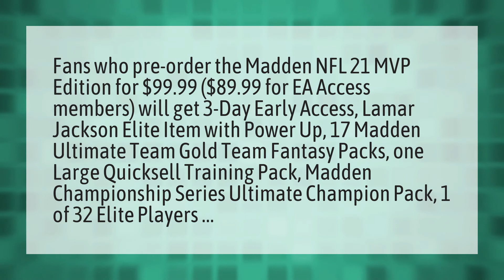What do you get if you pre order Madden 21?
Madden 21 • What do you get if you pre order Madden 21?